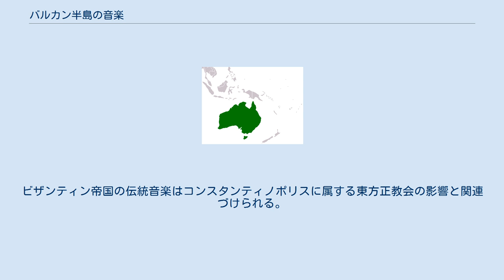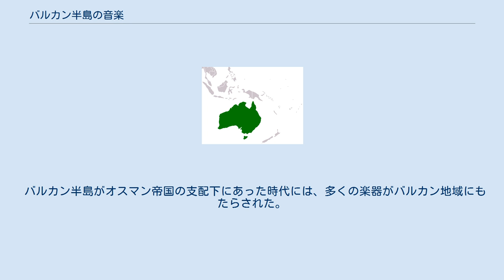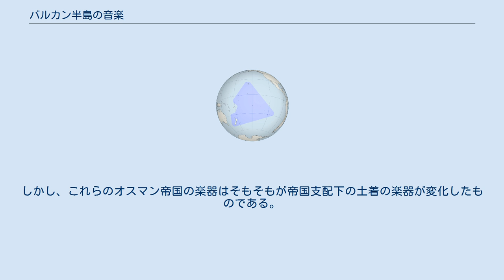バルカン半島の音楽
バルカン半島の音楽（バルカンはんとうのおんがく）は、他のヨーロッパ地域にはない、共通した特徴を持っている。
これは主に、現在のバルカン半島の音楽はこの地域に存在した多くの民族の伝統音楽から始まり、オスマン帝国の支配の下でそれらが相互に影響しあって誕生したためである。
また、汎地域的に興行したロマ（ジプシー）によってもたらされた影響も大きい。
 この地域で多数を占めるセルビア、ブルガリアなどの南スラヴ系の諸国の音楽は、キエフ・ルーシやロシア共和国に代表される西スラヴ系のものとは大きく異なっている。
 バルカン半島は世界でもロマ人口がきわめて高い土地である。
(en:Romani people) 西暦1000年頃にバルカン半島に到達した移動型の民族であるロマ（ジプシー）は、地域を越えて移動しながら音楽やダンスの興行をした。
そのため彼らに各地の音楽にさまざまな影響がもたらされ、またロマも現地の音楽を吸収していった。
そのため、この地域の音楽はロマの音楽と相互関係を持っている。
ロマの有名なバンドにはタラフ・ドゥ・ハイドゥクスやファンファーレ・チョカルリアなどがいる。
マネーレはロマ音楽の影響を受けた現代の音楽である。
 ヘレニズム文化内のキリスト教文明が勃興した際、帝国時代を経てもなお知識の概念や教育が音楽も含め、キリスト教が国教化された時まで生き残った。
ビザンティン帝国の伝統音楽はコンスタンティノポリスに属する東方正教会の影響と関連づけられる。
大規模な聖歌形式の発達は、5世紀におけるコンタキオンの発達に始まり、6世紀の聖歌者聖ロマンによって頂点に達した。
音節の型に当てはめられたイルモス（英語: heirmoi）は連接歌集（正教会の祈祷書の一種。ギリシア語: εἱρμολόγιον, ロシア語: Ирмоло́гий, ирмологио́н）に収められている。
連接歌集には10世紀半ばに著されたが、この中には八調にアレンジされた膨大な讃詞の型を含んでいる。
 中世のセルビア王国、ネマニッチ朝時代には、音楽家たちは宮廷で大きな役目を果たしていた。
ステファン・ウロシュ4世ドゥシャン、ステファン・ラザレヴィッチ(Stefan Lazarević)、ジュラジ・ブランコヴィッチ(Đurađ Branković)などの支配者たちも、音楽家の有力なパトロンとなっていた。
ホルン、トランペット、リュート、打楽器、シンバル、ツィターなどの楽器が用いられた。
土俗の音楽にはガイダ)、フルート、タンブリツァ、グスレなどが用いられる。
 バルカン半島がオスマン帝国の支配下にあった時代には、多くの楽器がバルカン地域にもたらされた。
しかし、これらのオスマン帝国の楽器はそもそもが帝国支配下の土着の楽器が変化したものである。
例として、